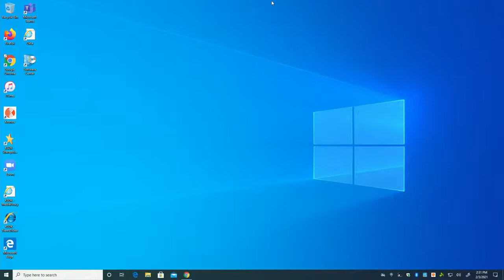St. Louis Mayor Krewson gives COVID-19 update: Feb. 3, 2021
Krewson gives regular updates on Facebook Live, answering questions from the news media and city residents regarding the coronavirus, vaccines and other city issues.

Here's how to register for a vaccine in your county (where available)

for the latest on the COVID-19 vaccine.